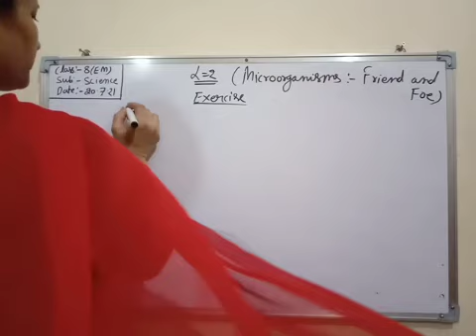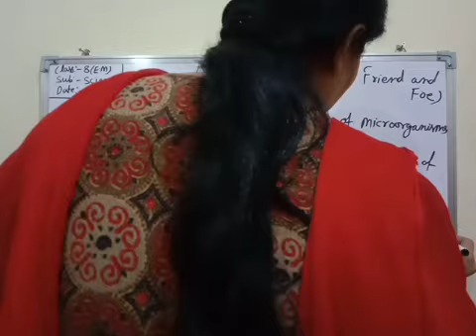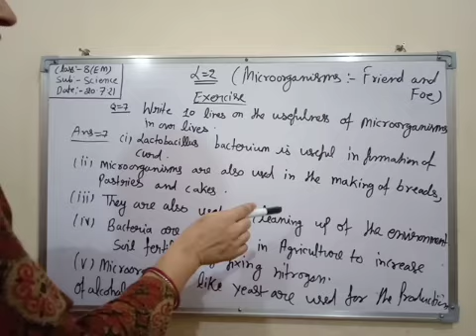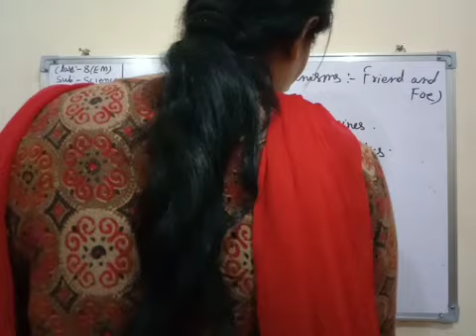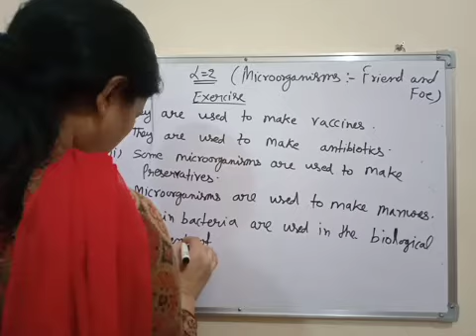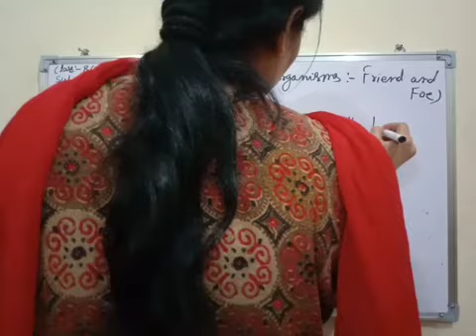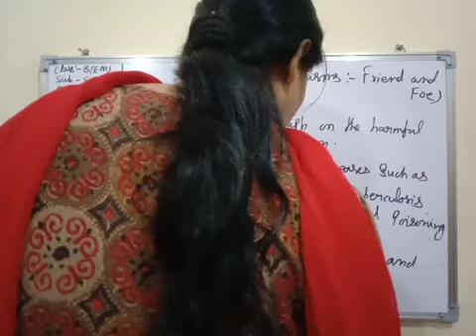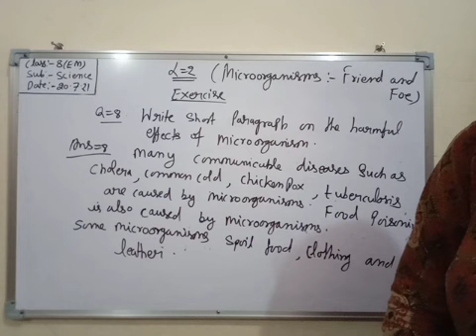Class 8th ( Science ) EM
Ch - 2
Microorganism :- Friend and Foe Exercise .